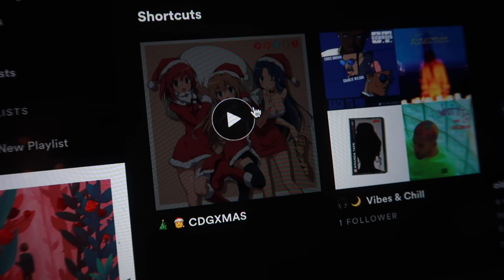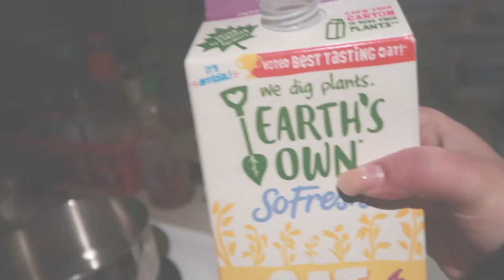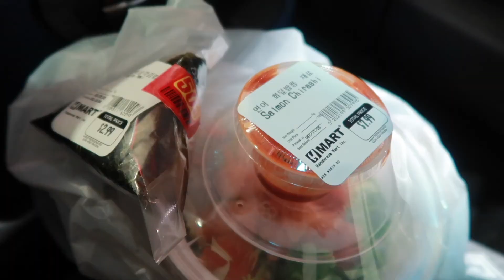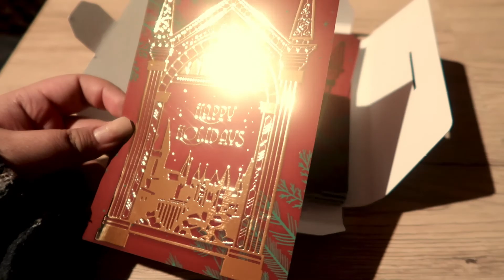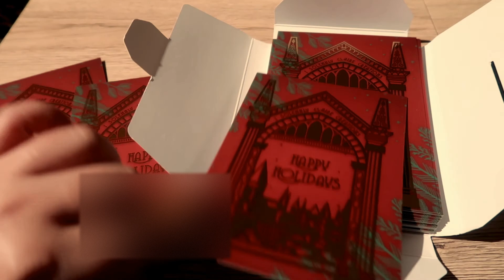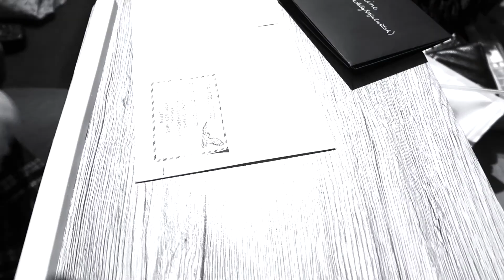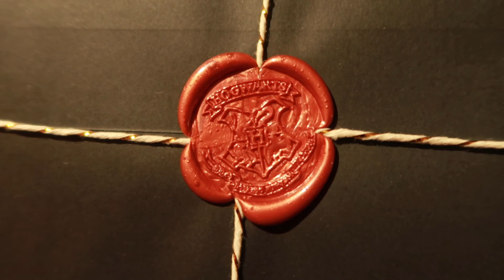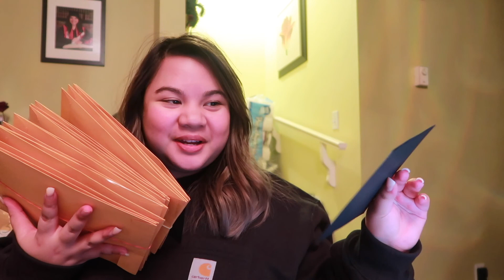Decorating the Tree + Writing Christmas Cards ⋮ Vlogmas Week 2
✧  The One Where Claire Attempts Another Year of Vlogmas (part 2) ✧

This one actually consists of Christmas activities! Only filmed for 3 days in total because it's been a really hard week (and it isn't even over yet). I still wanted to put this up though because I did some of my favourite things : )